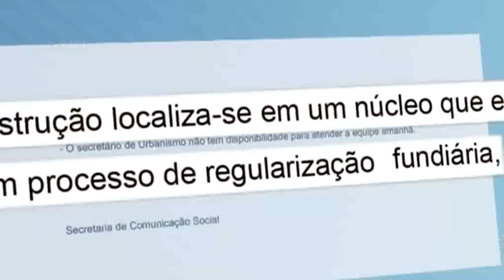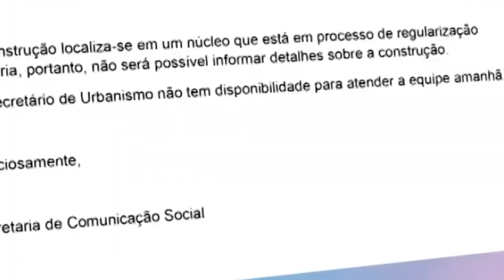José Rico - Família Briga Na Justiça Por Herança De 70 Milhões de Reais!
José Rico - Família Briga Na Justiça Por Herança De 70 Milhões de Reais!   Assista até o Final.
Dê que lugar você fala?

Inscrev-se para receber todos os nossos vídeos, são mais de 600 vídeos nesse canal
Dê seu like e compartilhe como todos os seus familiares e amigos...